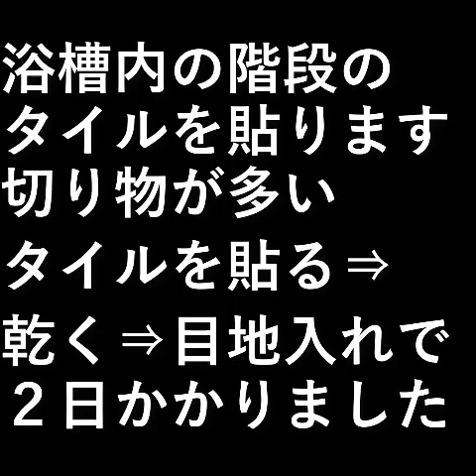自作露天風呂８９．浴槽内タイル貼り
浴槽内の階段のタイルを貼ります。
切り物が多い。

タイルを貼る⇒乾く⇒目地入れで
２日かかりました。

設備屋の適当田舎暮らし